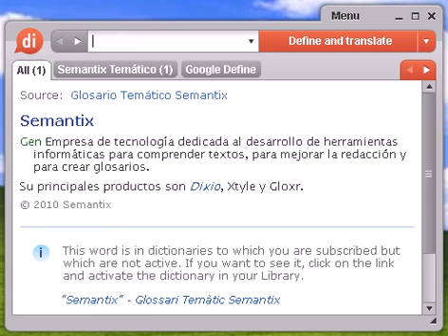Definición de iconolatría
iconolatría, diccionario, definición, significado, español, castellano, dixio, iconolatrías